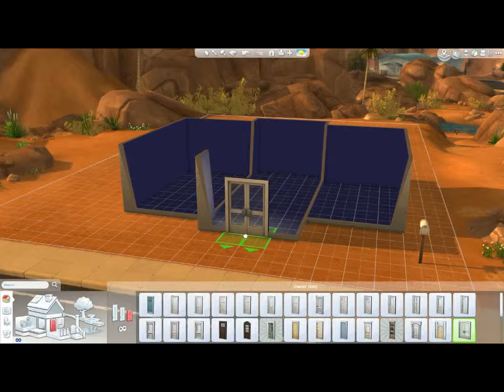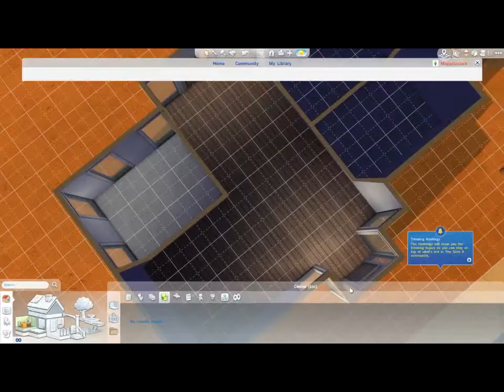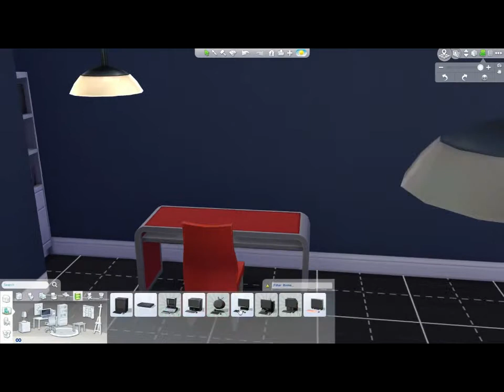the sims 4 family home starter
follow me on
google plus
orgin id
meganjeclark
my name in the gallary is meganjeclark plz follow and subscribe  hope you enjoy the video soory for the slow uplode i uplode when i want and what i was so may be a while before you see new videos
i will put a link to the next video
this is waterloo road series 10 episode i think
if eany one is intrested the video software that is use is obs